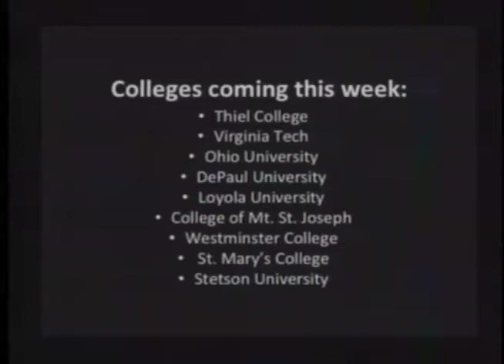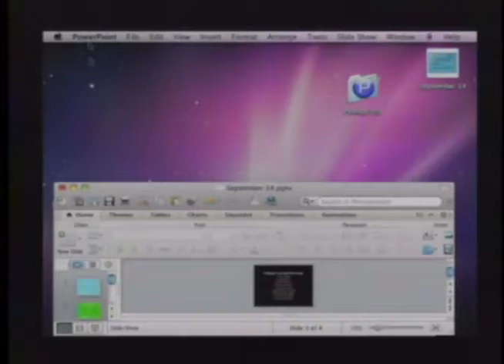DCTV Info Show Sept. 19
Morning announcements for Dublin Coffman High School